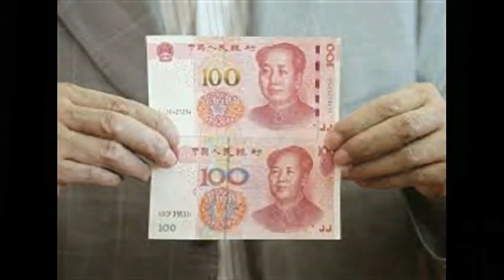Hossein Razavi Deputy Managing Director Board Sarmayeh Bank I سردبیر ارشد جواد دلیری ایران روزنامه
Following a slow start to luxury sales in China due to Covid-19 lockdowns, spending on luxury in the country has rebounded strongly as restrictions to global travel have pushed Chinese consumers to make luxury purchases domestically rather than abroad. Growth for the mainland China luxury market is expected to climb by 48 percent to reach almost RMB 346 billion by year-end. This growth has driven China to double its overall share of the global luxury market in 2020, with further growth expected through 2025. These findings, among others, are included in China’s Unstoppable 2020 Luxury Market, the first joint research report by Bain & Company and Tmall Luxury Division, published today.

The global luxury market shrank by 23 percent in 2020, however mainland China’s market share nearly doubled